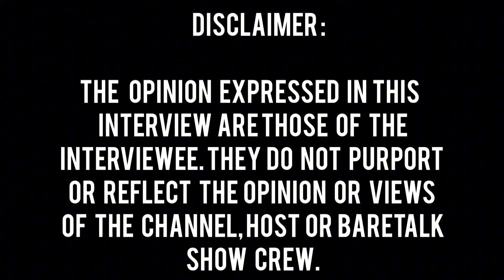My Marriage To A Thug,He Left Me with Our Kids